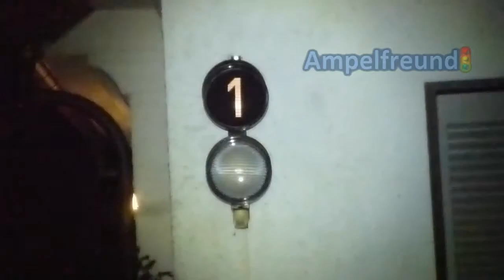Hausnummer & LED (Futurled3)+Hofbeleuchtung (07.06.2014)